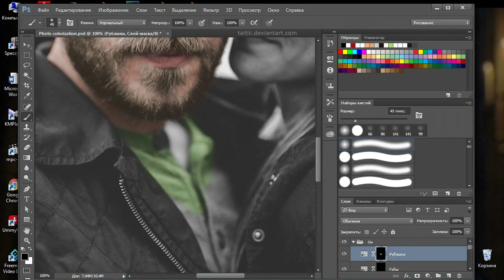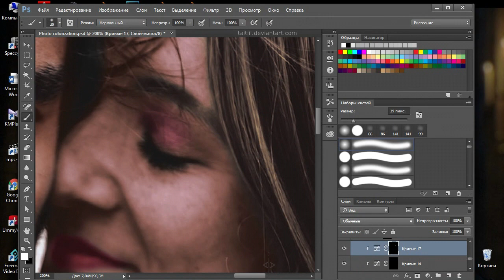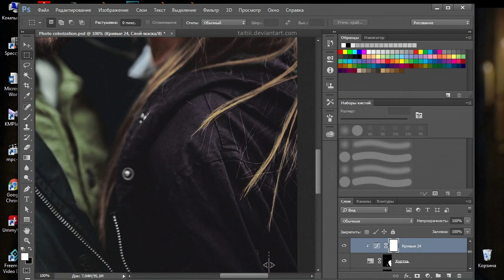Photo colorization. Speed art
Colorizing of black & white photo. Speed art. / Раскраска чёрно-белого фото.

If you like my creativity, you can order a commission art and/or animation. or just ask me.